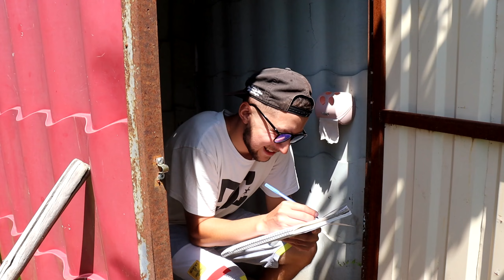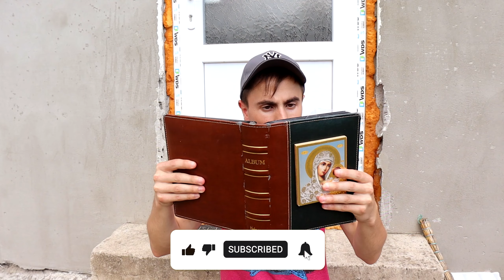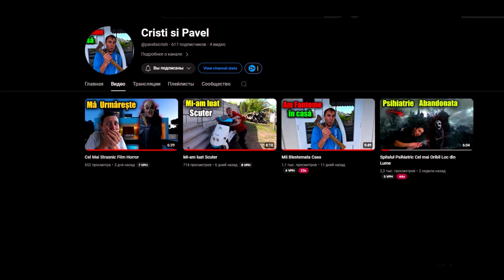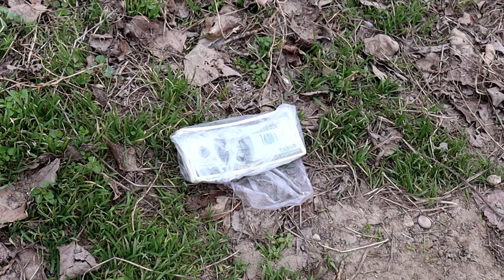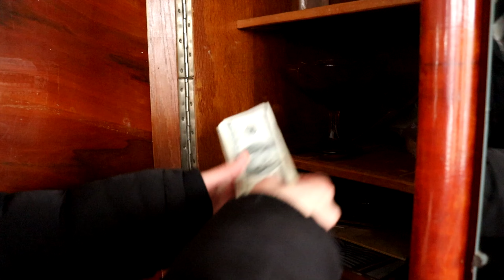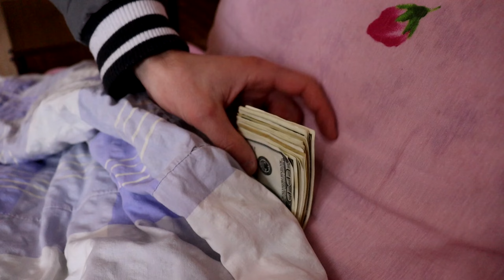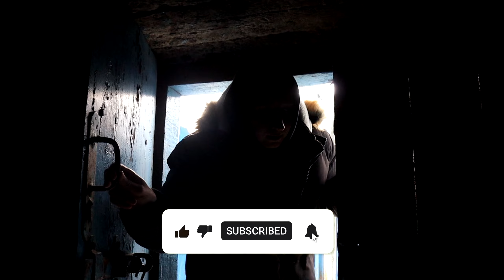Mai pe scurt vorbind Nebunu Vorbeste Engleza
Mai pe scurt vorbind  Nebunu Vorbeste Engleza  Mai pe scurt vorbind  Nebunu Vorbeste Engleza